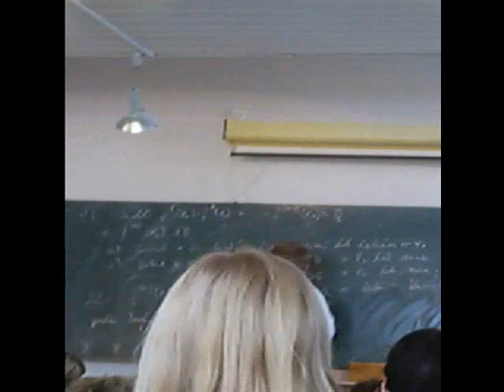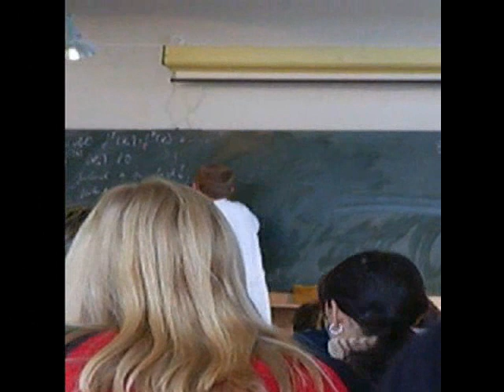Calábek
Matematická analýza na UPOL